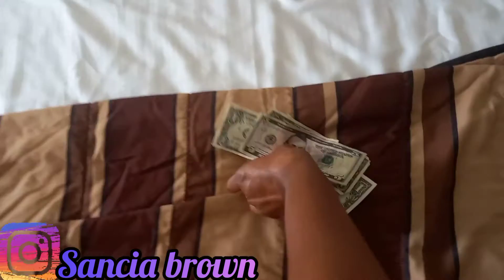housekeeping 2121:cleaning a guest room